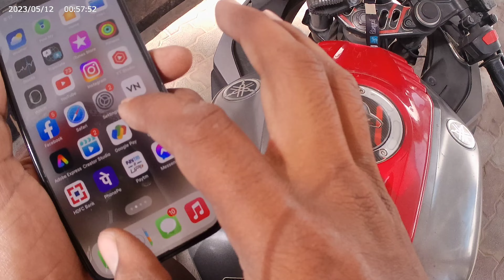ਪਾ ਤੇ ਮਿੱਤਰੋ ਮਨਾਲੀ ਨੂੰ ਚਾਲੇ 🔥ਕਮਰੇ ਦਾ ਕਿਰਾਇਆ ਕਿੰਨਾ ਲੱਗਿਆ //ਪੂਰੀ ਜਾਣਕਾਰੀ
ਪਾ ਤੇ ਮਿੱਤਰੋ ਮਨਾਲੀ ਨੂੰ ਚਾਲੇ 🔥ਕਮਰੇ ਦਾ ਕਿਰਾਇਆ ਕਿੰਨਾ ਲੱਗਿਆ //ਪੂਰੀ ਜਾਣਕਾਰੀ motoblogger punjabivlogs minitour r15v3 motovlog #